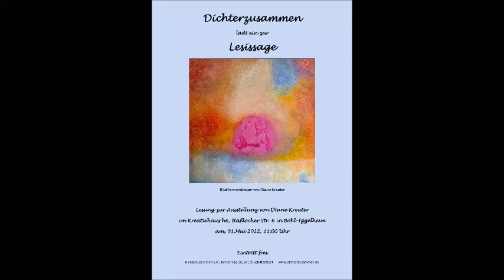Lesissage E A Hoffmann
Lesissage im Kulturhaus h6, Böhl-Iggelheim
Es liest Ernst Albert Hoffmann